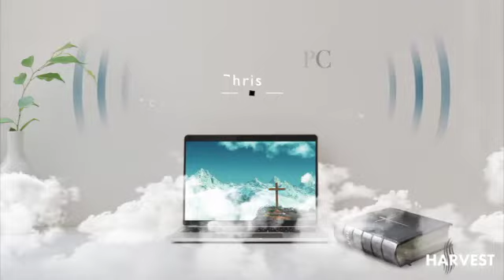We are coming back TOGETHER!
Join us in service ON PROPERTY - May 10th, Mother's Day! 🎉🎉
One Service | 10am

We will be communicating further details as we get closer regarding the safety of our families and our plans to social distance. As we prepare, stay in contact with your Connect Group leader, they will give you all the info as they receive it! 📢

Who is ready to be BACK⁉️‼️